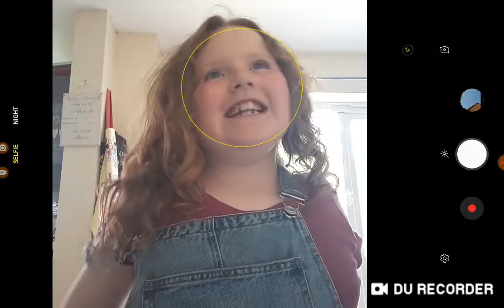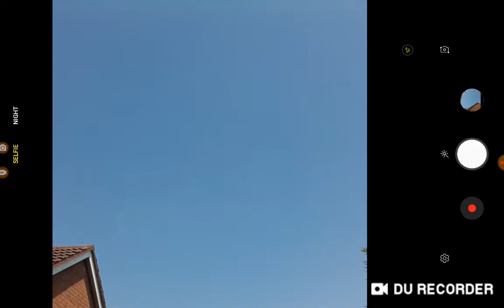My role play